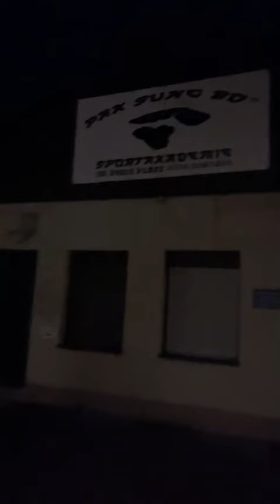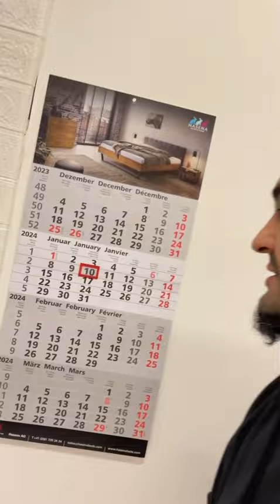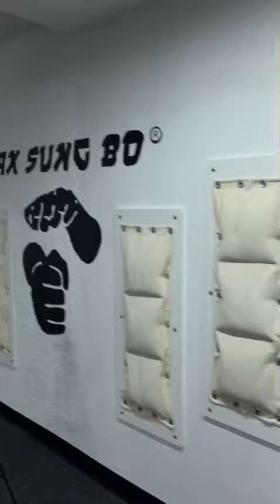🔴09.01.2024 - Die letzten Vorbereitungen bis zur Eröffnung. -Arbeiten bis zum frühen Morgen 🥱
Hallo Leute, ich diesem Video könnt ihr sehen wie wir uns zum zweiten Mal heute getroffen haben, um die letzten Sachen zu erledigen.
Eigentlich wollten wir die Fußleisten am kommenden Wochenende machen, aber es ließ mir keine Ruhe und wir haben uns einfach bis fast 04:00Uhr morgens an die Arbeit gemacht.
Bilder wurden sn die Wand gehängt und so weiter…

Nun haben wir fast 05:00Uhr morgen und ich liege fix u foxy im Bett.

Morgen ist der Anfang; Mittwoch 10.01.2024

Ich bin voll müde 🥱

Goo, gooo — Pak Sung Bo